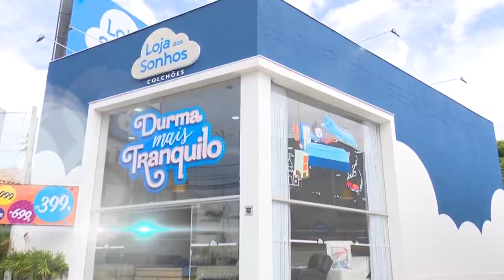Arquitetando Vidas (Mentoria), Mercado da Construção Civil, Animais Silvestres | Entre Nós 187